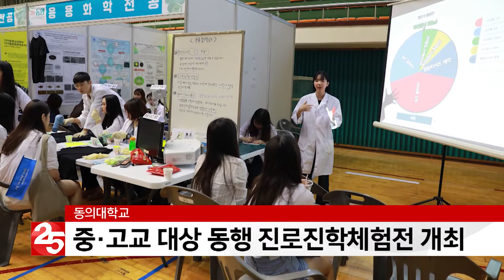동의대, 중·고교 대상 동행 진로진학체험전 개최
[앵커멘트]

[기사내용]
{ 동의대학교
중·고교 대상 동행 진로진학체험전 개최 }
동의대는 중·고교생들의 진로와 진학 설계를 돕기 위한
2019 동행 진로진학체험전을 개최했습니다.

지난 24일 동의대 효민체육관에서는
전국에 천 여명의 중고교생과 학부모가 참가해
유아교육과와 소방방재행정학과, 간호학과 등
25개 대표학과를 직접 체험하고
담당교수와의 상담의 시간을 가졌습니다.

또한 학생회관 대강당에서는
2020학년도 대입설명회도 개최돼
학생부 종합전형 준비 방안 등에 대한
정보 전달의 시간도 마련됐습니다.

동의대 링크플러스 사업단은
교육과정과 운영 프로그램, 지원 혜택 등을 안내하고,
3D 프린터, UV프린터 등을 활용한
메이커스 교육을 진행해 큰 호응을 얻었습니다.